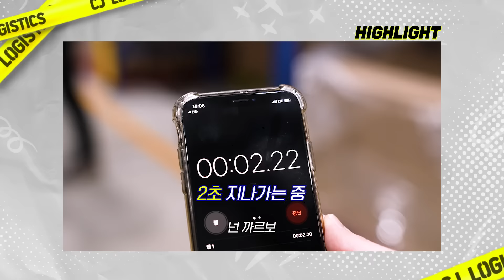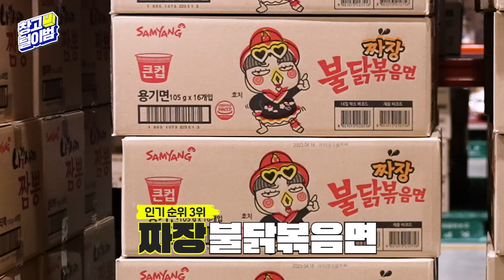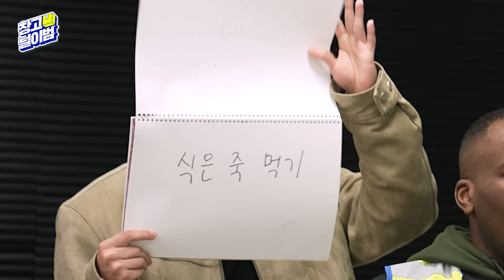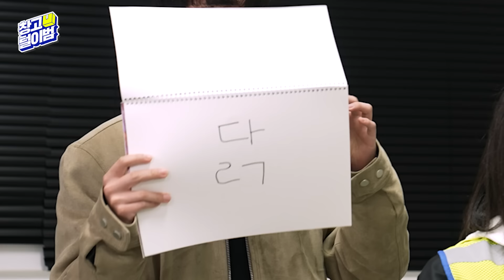불닭 창고를 털었습니다ㅣ창고털이범 EP.1 삼양식품 편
창고털이범들이 털어온 첫번째 타깃 = 까르보불닭볶음면🐔

[삼양식품] 큰컵 까르보불닭볶음면 105gx16입을 45% 할인된 가격에!

✔️ 영상 업로드 이후 링크 페이지 내, 결제 시점 기준 선착순 1,800box 입니다.
(📣큰컵 까르보불닭볶음면 SOLD OUT ‼️ 준비된 프로모션 물량이 모두 소진되었습니다.)

조나단&파트리샤 남매와 함께하는 본격 창고털이 콘텐츠 [창고털이범]

창고털이범이 된 조트리샤 남매

구독자들을 위한 그들의 본격 창고털이가 시작된다🥷

대망의 1화에서 찾아간 삼양식품 창고는
창고털이범에게 얼마나 탈~탈 털렸을지!
지금 바로 털~UP! 🤩

🔔 구독자 이벤트 혹은 프로모션 이벤트는 계속됩니다.

※ 출연자에 대한 근거 없는 악플 및 비난 댓글은 사전 안내 없이 삭제될 수 있습니다.
※ 본 영상은 코로나-19(COVID-19) 방역 수칙을 준수하여 제작되었습니다.